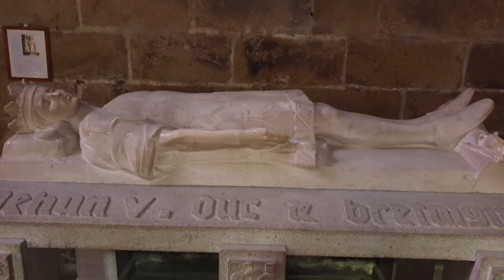Tombeau de Saint Yves à Tréguier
Chef d’œuvre de l'art néo gothique, le tombeau de Saint-Yves est considéré comme une synthèse de l'histoire de la Bretagne. Tréguier, ancienne et très belle cité des Côtes d'Armor, dont la cathédrale abrite le tombeau du Patron de la Bretagne, attire chaque année de nombreux visiteurs. Les maisons anciennes, la cathédrale et le magnifique cloître font de Tréguier une étape incontournable de tout séjour en Côtes d'Armor.
Son tombeau est comme une synthèse de l’identité, de l’histoire  et de l’âme de la Bretagne.
Quand Yves Hélory de Kermartin meurt le 19 mai 1303 son corps est immédiatement porté de son manoir de Minihy-Tréguier dans les actuelles Côtes d’Armor en Bretagne jusqu’à la toute proche cathédrale de Tréguier.
En effet, ce prêtre,  grand défenseur des pauvres et des opprimés, est déjà vénéré par tout le peuple breton. Les nombreux miracles et guérisons qui se produisent de son vivant comme après sa mort participèrent à cette grande popularité.  Il est canonisé par le Pape Clément VI en 1347.
Mais c’est le duc Jean V, au 15e siècle,  qui lui fait édifier un véritable tombeau près duquel il sera lui-même inhumé.
Malheureusement, des révolutionnaires venus d’Ile de France saccagent le tombeau et la cathédrale en 1794. Heureusement, sentant le danger venir, La municipalité et les habitants  avaient dès 1793 mis les reliques du saint en lieu sûr.
Sous la pression populaire, il est décidé d’édifier un nouveau tombeau à la fin du 19e siècle. Mgr Bouché va répondre à cette attente et y met un soin particulier avec le curé de Tréguier et  un  comité composé de personnalités éminentes. Le plan et le suivi des travaux sont confiés à Désiré Devrez qui à cette époque est également chargé des travaux de Notre-Dame de Paris,
Ce mausolée est un condensé de la vie du Saint et de l’identité bretonne. Il reproduit le monument qui avait été élevé au 15e siècle parJean V duc de Bretagne, dans le plus beau style gothique.
Deux parties composent le tombeau, le sarcophage représentant le saint sur son lit de mort d’une part et l’édicule surmontant le sarcophage d’autre part. L’ensemble est très décoré. Les cinquante statues qui entourent le tombeau sont classées en trois catégories :
Premièrement Ses proches entourent le sarcophage lui-même, on parle de convoi funéraire.
On y retrouve  au nord sa mère, Azo du Quinquis, son père, Jean Hélori de Kermartin, . On remarque tout de suite que les personnages ne sont pas vêtus comme au 13e siècle, mais à la manière du 15e siècle. Ce choix a été fait pour retrouver l’esprit du tombeau élevé par Jean V au 15e siècle.  Près des parents de Saint-Yves voici Alain de Bruc, évêque de Tréguier au temps de Saint-Yves, et ces deux personnages le jongleur, chanteur et ménestrel  Riwallon et son épouse. Saint Yves va les recueillir durant 11 ans.  Ce couple représente ici tous les pauvres que Saint-Yves va aider durant sa vie.  Riwallon est représenté avec son biniou.
Au sud, nous retrouvons Charles de Blois, duc de Bretagne, Maurice l’archidiacre de Rennes, qui représente ici la Haute-Bretagne, Catherine Hélori , la sœur de Saint-Yves, Guiomar Morel, ami et proche de Saint-Yves, Catel Autret, l’une des miraculées de Saint-Yves.
A la tête du sarcophage, sont sculptés Philippe VI de Valois, roi de France, qui avait sollicité la canonisation de Saint-Yves, et à ses côtés, le pape Clément VI qui canonisa le saint.
Aux pieds du sarcophage, sont sculptés Jean V, duc de Bretagne qui édifié le tombeau détruit à la révolution et Mgr Bouché qui fit construire le tombeau actuel. C’est pour cela qu’il porte la maquette du monument.
Nous retrouvons ensuite sur les pilastres qui soutiennent l’édicule surmontant le tombeau ont été placées les statues des saints fondateurs de la Bretagne et de deux rois de Bretagne, Salomon et Judicaël. Parmi Les saints représentés nous retrouvons avant tout évidement Saint Tugdual, fondateur de Tréguier, puis
Pour terminer, le bon pasteur, Saint-Michel et cinq anges surmontent l’édicule. Ils entourent une très belle statue de la Vierge Marie.
 Patron de la Bretagne mais aussi des professions de la justice et du droit, particulièrement des avocats, Saint-Yves méritait bien ce très beau tombeau.
Des foules toujours plus nombreuses viennent découvrir la très belle ville de Tréguier, sa cathédrale, son cloître et ce magnifique tombeau de Saint-Yves.